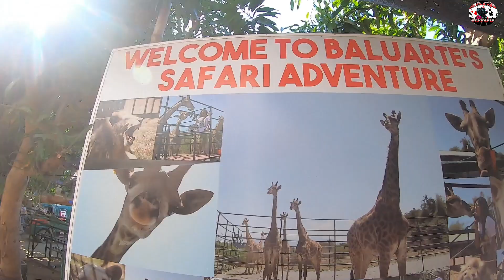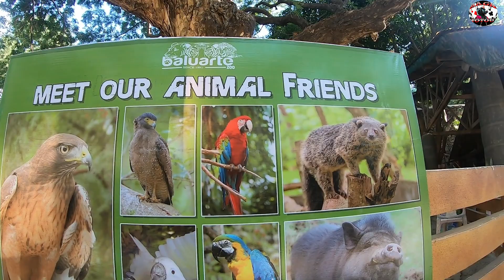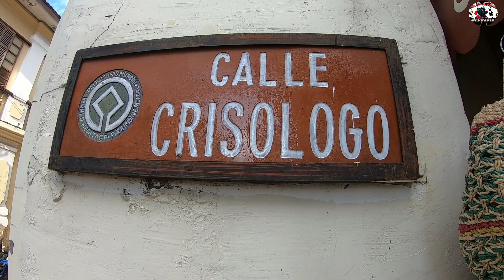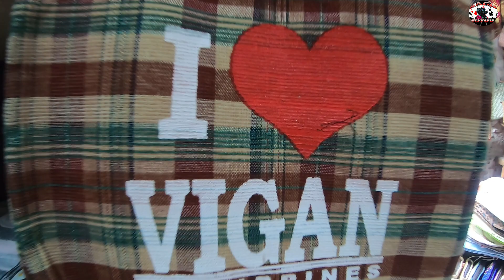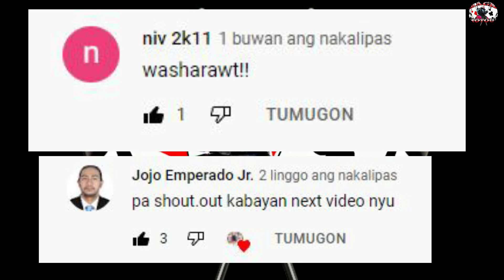ARINAYA WHITE BEACH / VIGAN ILOCOS ADVENTURE 2022 (DAY 2)